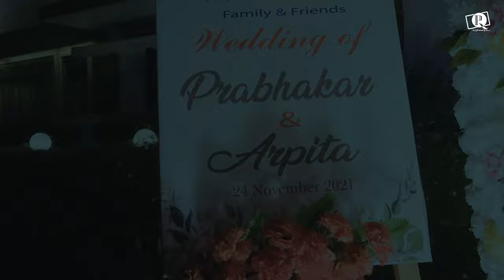Cinematic Wedding Film | ARPITA + PRABHAKAR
A wedding film by Saikat Dhar & team.
Production house: PixQ CINEMEDIA
Location Courtesy: Simurali & Ichapur, West Bengal

It’s a PixQ CINEMEDIA Presentation

About Saikat Dhar: SAIKAT DHAR is the founder and owner of PixQ CINEMEDIA. He is from Kolkata, INDIA. He belongs to a family that has a great interest in Art & Culture. Thus, since his childhood days, he is so much passionate about Art & Paintings. This passion encourages him to learn and skilled himself in Photography. He started wedding photography in the year of 2011 and founded PixQ in 2012. His passion, honesty, and dedication to his work make him different from others. He wants to make every client feel celebrated and satisfied with his work. Recently he got the “NIKON Wedding Film Award, 2020” in the Pre-wedding category.
We create FINE HANDCRAFTED MEMORIES